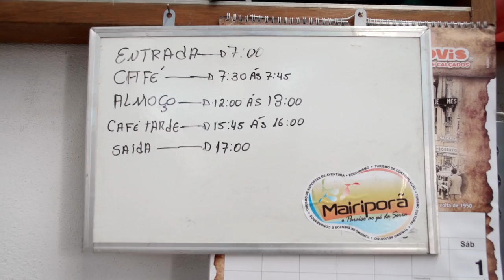Prêmio Jovens Inspiradores - Finalista Roger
Vídeos produzidos pela Casa Redonda e Mão Direita para o Prêmio Jovens Inspiradores com os 10 finalistas do Prêmio.
O Prêmio Jovens Inspiradores vai revelar os talentos que serão líderes no Brasil -- pessoas que, acima de tudo, querem mudar o mundo onde vivem e fazer a diferença.